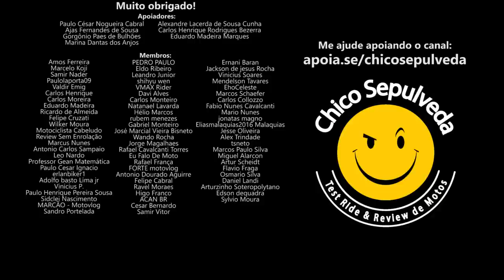Dubllê de Rico vivendo de Resto de Rico